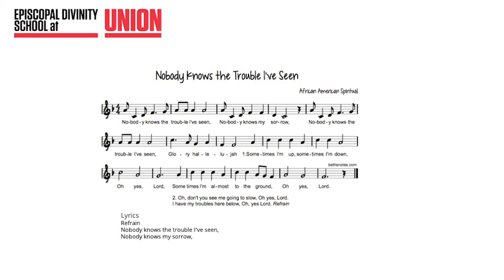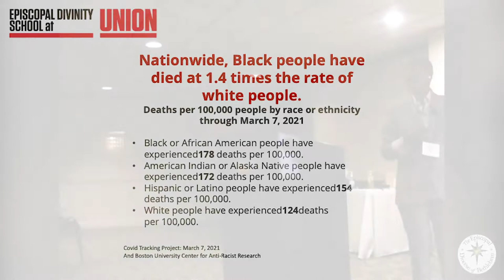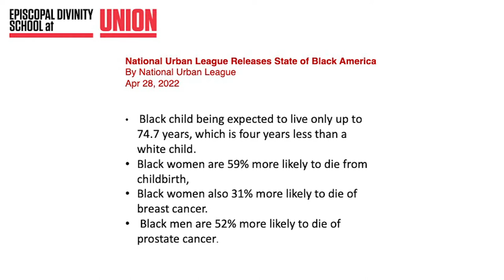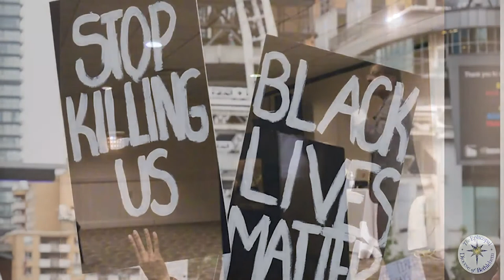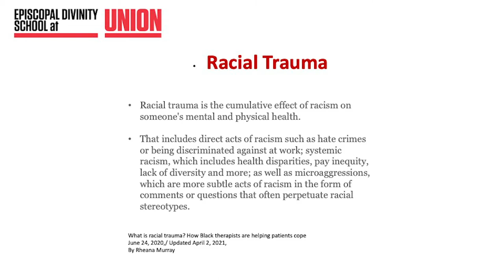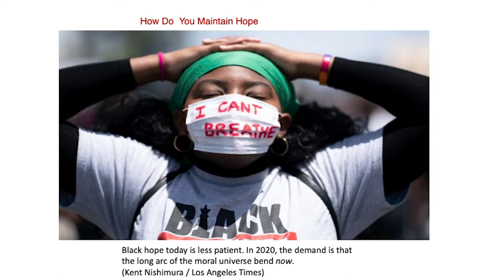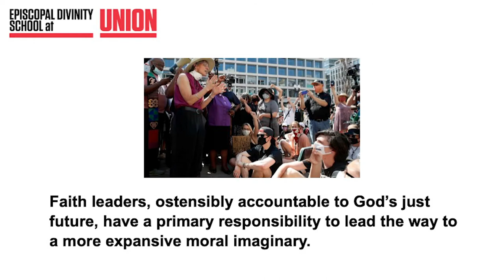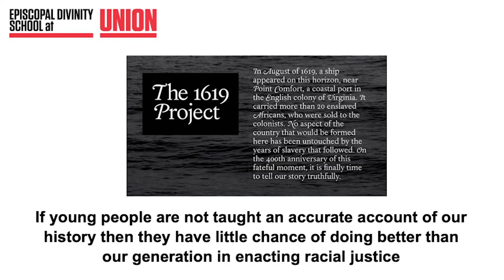The Rev. Dr. Kelly Brown Douglas - Gather 22 Keynote Speaker